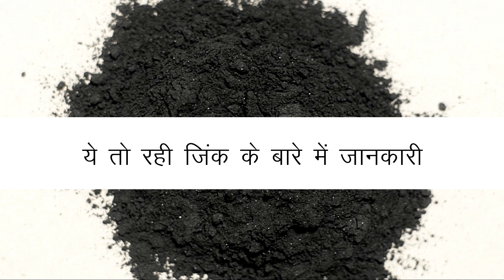जिंक की कमी से पौधों में होने वाले रोग एवं उनकी पहचान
जिंक कमी के लक्षण पौधों की माध्यम पत्तियों पर आते हैं | जिंक की अधिक कमी से नई पत्तियां उजली निकलती हैं | पत्तियों की शिराओं के मध्य सफेद धब्बे में दिखाई देते हैं | मक्का में जिंक की कमी से सफेद कली रोग उत्पन्न होता है | अन्य फसलों जैसे नींबू की वामन पत्ती, आडू का रोजेट और धान में खैरा रोग उत्पन्न होता है | जस्ता की कमी से तने की लम्बाई में कमी (गाँठो के मध्य भाग का छोटा होना) आ जाती है। बालियाँ देर से निकलती है और फसल पकने में विलम्ब होता है। तने की लम्बाई घट जाती है और पत्तियाँ मुड़ जाती है।